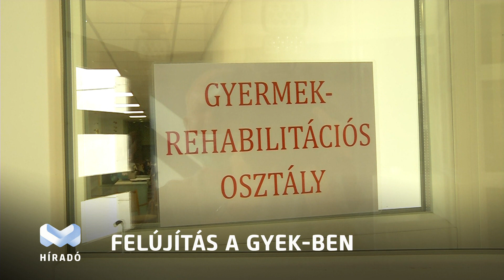GYEK felújítás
Felújították a csaknem 50 éves Gyermekegészségügyi Központ rehabilitációs osztályát, ami nem csak szebb lett, de sokkal élhetőbbé is vált.